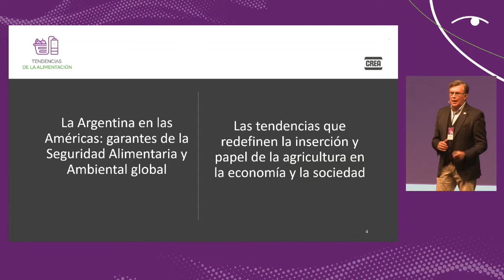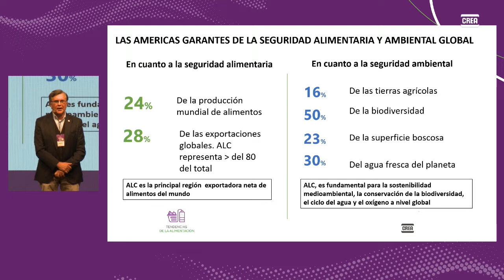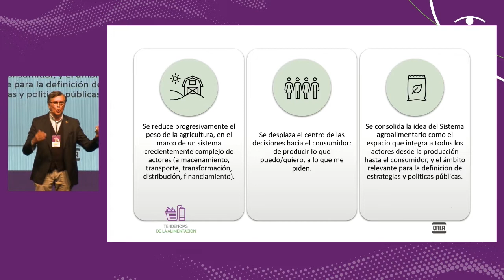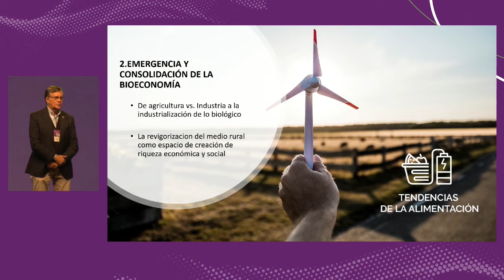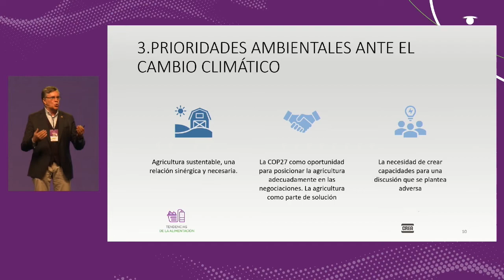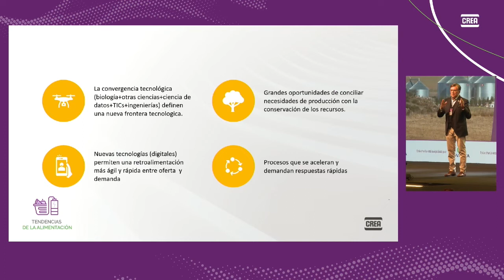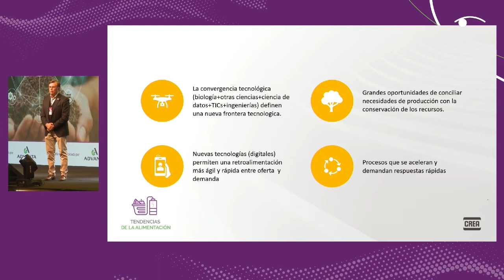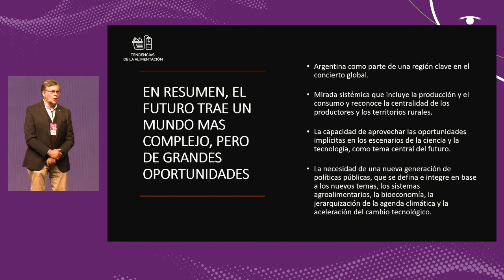Alimentación sostenible. Una responsabilidad compartida entre todos | Por Manuel Otero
Orador: Manuel Otero (Director General IICA)